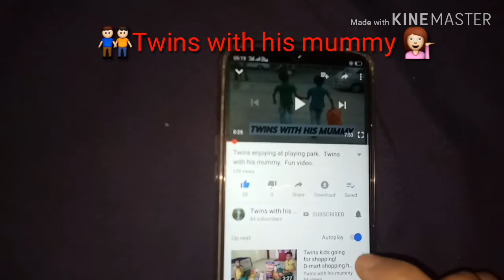How to store dal, rice, and other kitchen provision for up to years. Kitchen tips.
Hi,  friends aj me apko batanevali hu ki dal,  rice, poha aap kaise store kar sakte hai.